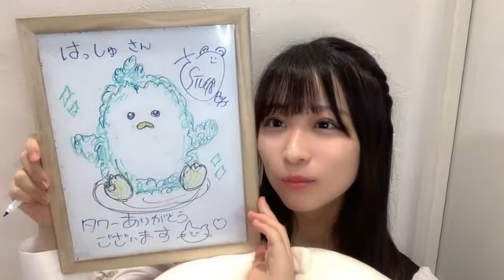20220928 原田清花 STU48｜SHOWROOMショールーム 2022 09 27 23 16